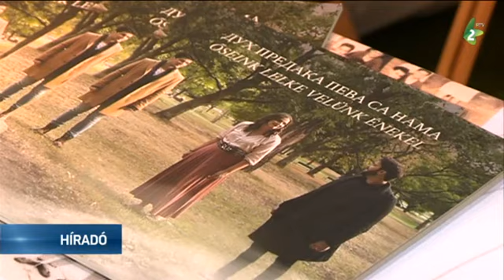IV. Szülőföld Kiállítás Újvidéken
Negyedik alkalommal szervezték meg a Szülőföld Kiállítást az újvidéki vásárcsarnokban. A rendezvényen ezúttal is bemutatták a szerb népviseleteket, a hagyományos ételeket és italokat. Mintegy 120 szerbiai és térségbeli kiállító érkezett az eseményre.